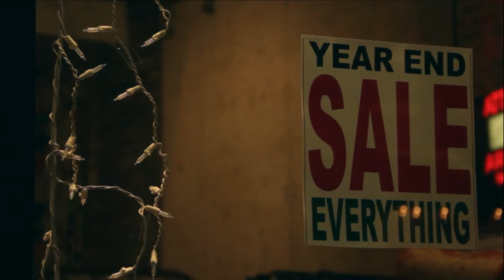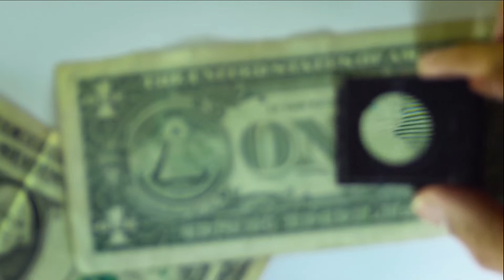Symbionts - Paradise Of Fools(The Radio Edit)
"Paradise Of Fools"

Written, Arranged, Composed, Mastered, Produced And Engineered by:

Gabe d.u.b. Taylor(Gabor Szabo) & Lackoh(Laszlo Ferenc Sajerman), in 2020, Budapest, Hungary.

"Paradise Of Fools(The Radio Edit)"

Gabe d.u.b. Taylor(Gabor Szabo) in 2020, Budapest, Hungary.

"Paradise Of Fools(Lackoh Remix)"

Lackoh(Laszlo Ferenc Sajerman), in 2020, Budapest, Hungary.

This Track Is Under Licenced Of ISCR Worldwide Music Company And The Author As Well, Copy, Download And Use Are Prohibited Without The Author's Agree.
The Track Also Under ARTISJUS LICENCING.